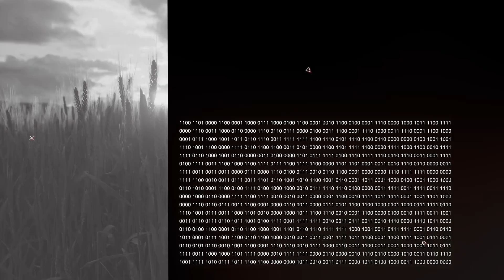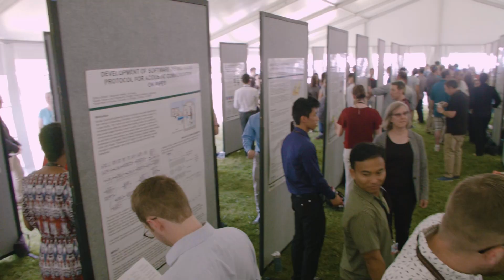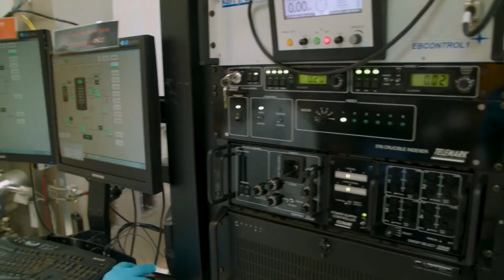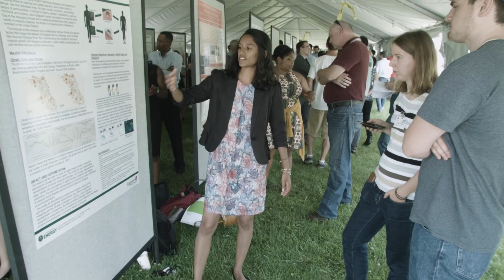Argonne National Laboratory: Transforming science, improving lives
For 75 years, Argonne has accelerated science and technology to drive U.S. prosperity and security. This video provides an overview of Argonne’s awe-inspiring range of research programs focused on the world’s most important science and technology questions, as well as solutions to everyday problems.